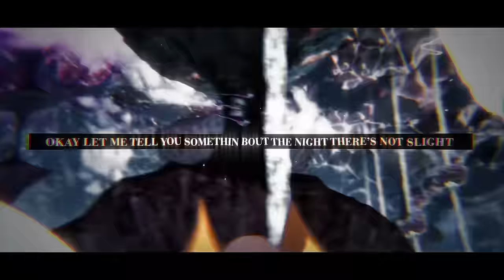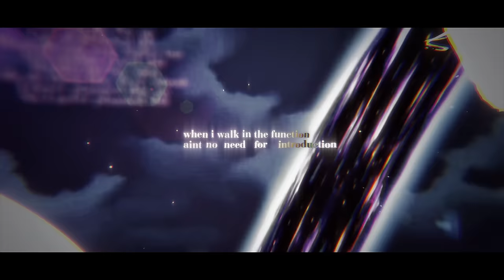GIRATINA RAP SONG | "DISTORTION WORLD" | Cam Steady ft. PE$O PETE [Pokemon Rap Song]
The pokemon giratina rap song "DISTORTION WORLD" by cam steady

Follow Cam Steady!

CAST/CREW!
Cinematography by Tyler Sederwall

About Cam Steady
Welcome to the official Cam Steady YouTube channel that was formerly VideoGameRapBattles! I’m Cam, rapper and creator of VideoGameRapBattles. Video Game Rap Battles is a series that pits two popular gaming characters against each other in an epic rap battle. These rapping battles span from Classic Nintendo, to Modern Triple A, to Indie Horror, so be sure to suggest which gaming icon you would like to see rap in the comments! On this channel you will find a variety of content like raps, battles, gaming, and more! This pokemon villain rap song features pokemon villain giratina from the fourth pokemon generation taking part in a big pokemon rap song. This is not my first pokemon rap cypher type video as I have done other cypher pokemon rap songs including my eevee pokemon cypher song and the pokemon trainer cypher which is the prequel to the pokemon champion rap cypher. The pokemon giratina was not featured in the pokemon villain rap cypher but at least now gets his own track here in my pokemon giratina rap song. Is giratina your favorite pokemon villain from this giratina pokemon?

The pokemon also known as Pocket Monsters in Japan, is a Japanese media franchise managed by The pokemon Company, a company founded by Nintendo, Game Freak, and Creatures. The franchise was created by Satoshi Tajiri in 1995, and is centered on fictional creatures called pokemon  which humans, known as pokemon trainers which are featured on this pokemon champion rap cypher , catch and train to battle each other for sport. Games, shows and other works within the franchise are set in the Pokémon universe. The English slogan for the franchise is "Gotta Catch 'Em All".

The pokemon giratina is a dual-type Ghost/Dragon Legendary Pokémon introduced in Generation IV. While it is not known to evolve to or from any other Pokémon, the giratina pokemon has a second forme activated by giving giratina a Griseous Orb to hold, or while it is in its home, the Distortion World. Its original forme, Altered Forme, will then become Origin Forme. The great gratina Origin Forme was officially revealed in early February 2008. Giratina is the game mascot of Pokémon Platinum, appearing on the boxart in its Origin Forme. Along with Dialga and Palkia, it is a member of the creation trio of Sinnoh, representing antimatter.